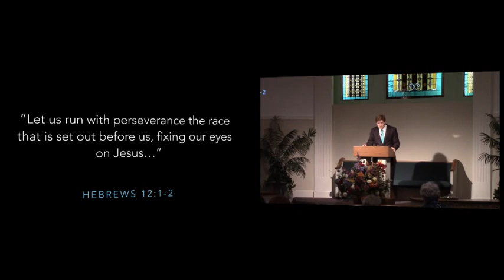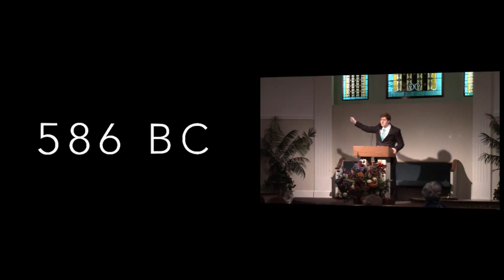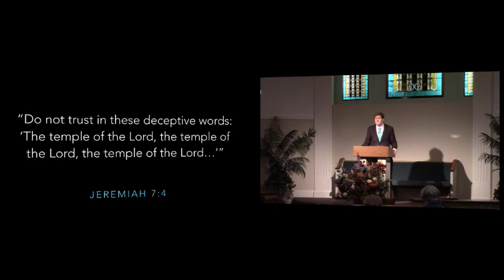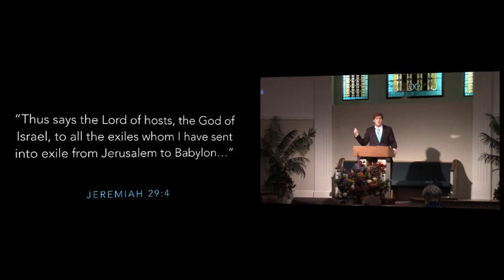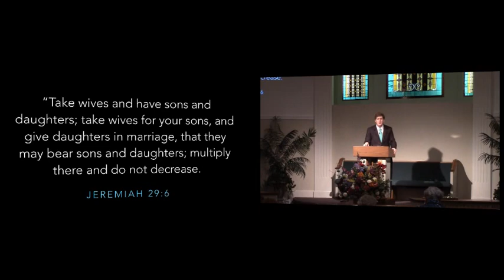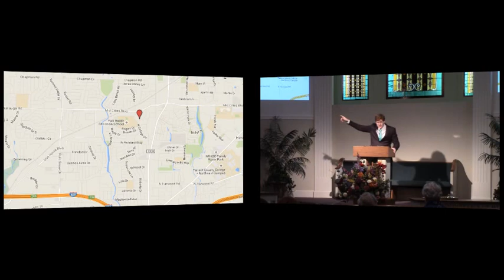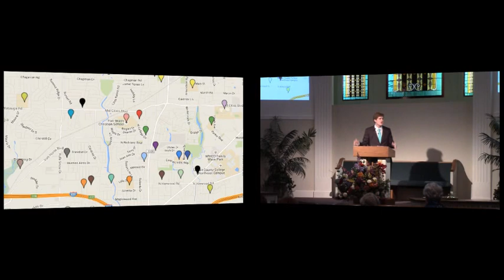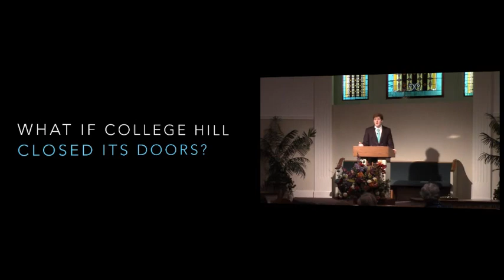A Common Land Part 2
Recorded July 26, 2015. Stephen Mead preaches from Jeremiah 7.